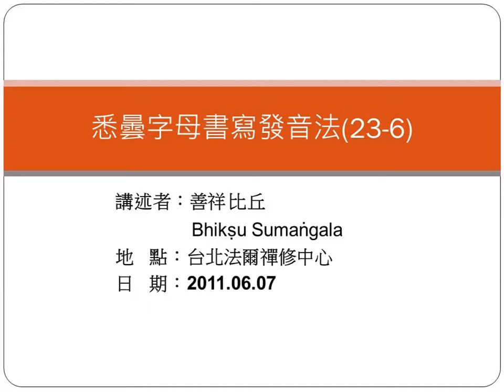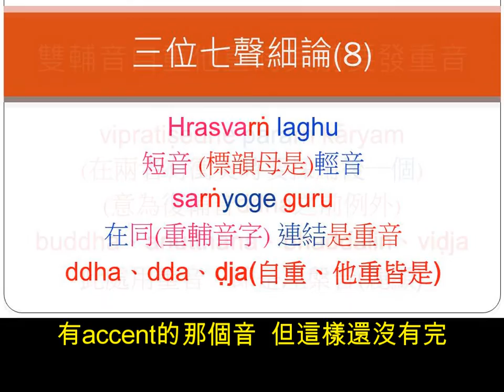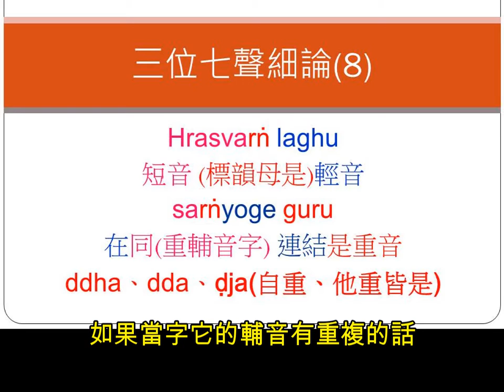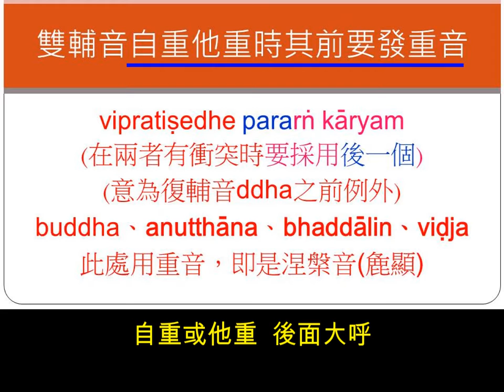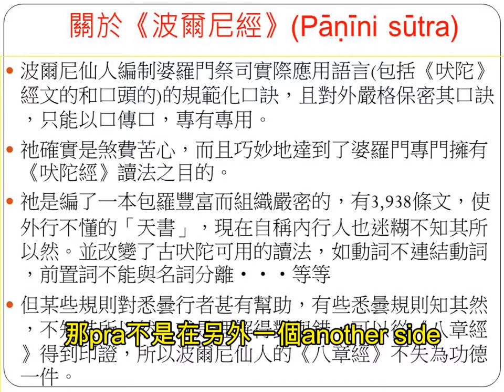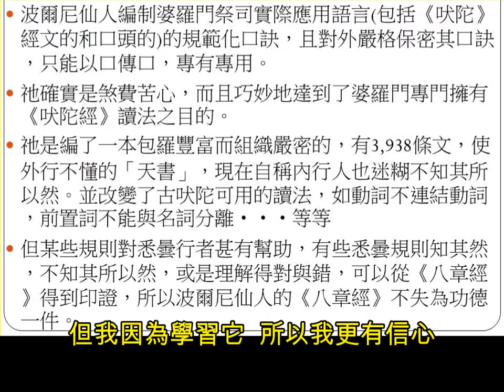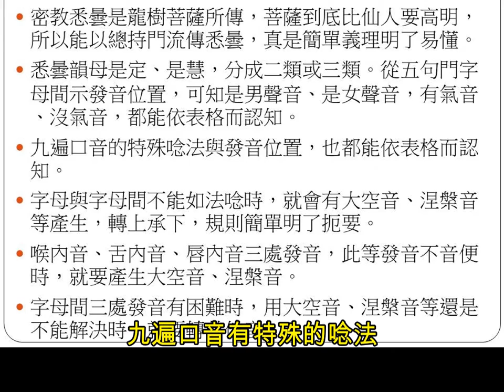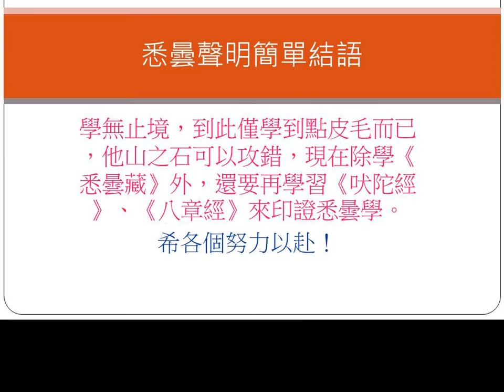法爾禪修中心---SP105 悉曇字母書寫發音法 23-6